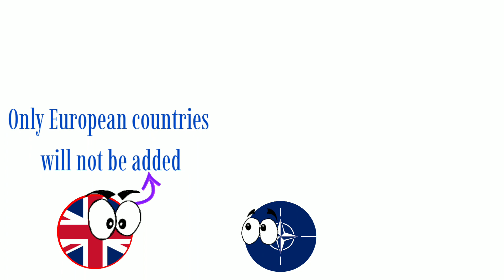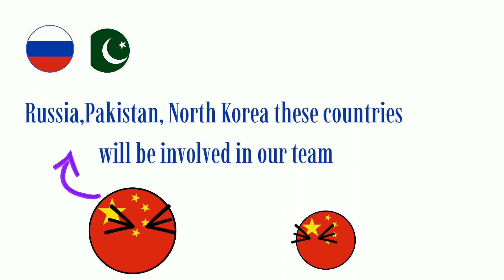GLOBAL NATO Will be Made Soon | countryballs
Countryballs animation, countryballs history, explained with countryballs,